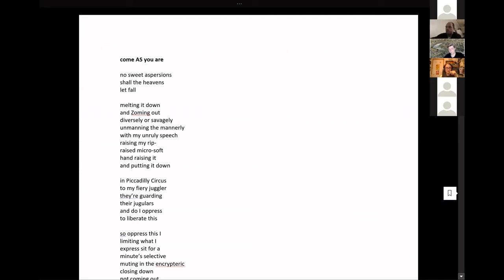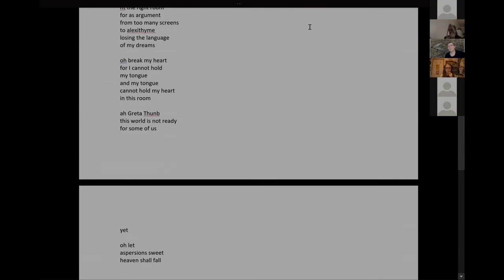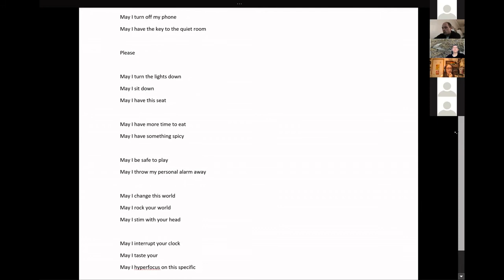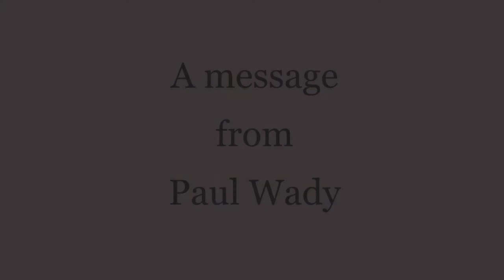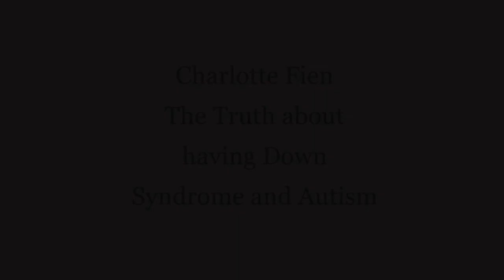London Autistic Pride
00:00 Joseph Redford
26:55 Sara McCulloch
36:58 Natalie Joelle
41:12 Paul Wady
42:51 Charlotte Fien